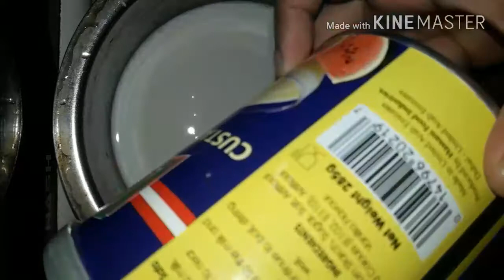ফ্রুট কাস্টারট। fruit custard/eggless fruit custard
If you like this video please subscrib my channel.